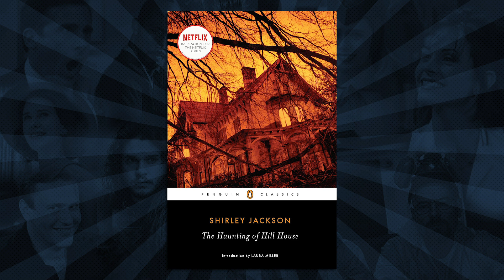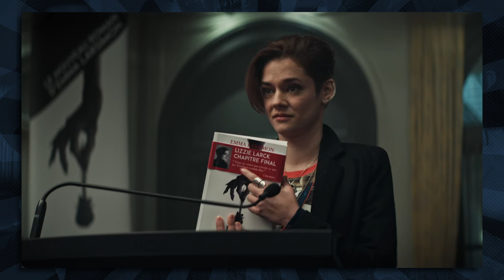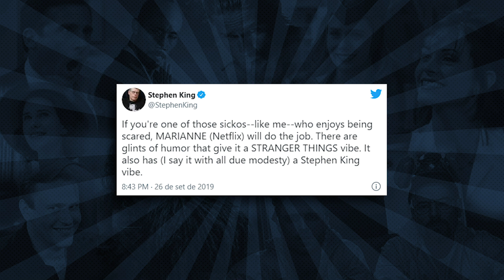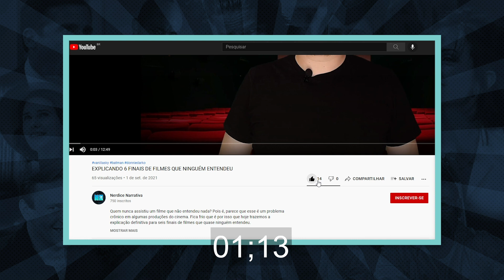10 SÉRIES DE TERROR E SUSPENSE PRA ASSISTIR NOS STREAMINGS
Conhecia algumas das séries desta lista? Quais? Deixa aí nos comentários! Esta lista de 10 séries de terror e suspense foi feita especialmente pra você! Fica comigo até o fim que você não vai se arrepender!

Vale constar que a maioria deles você encontra na Netflix, Amazon, Star Plus, HBO Max e demais plataformas de streaming. Então prepara a pipoca e vem conferir!

Assim você valoriza o nosso trabalho e ainda por cima recebe notificações do YouTube sempre que lançarmos vídeo novo pra você.

👊💓  Deem uma força aí e sigam o perfil pessoal dos roteiristas do Nerdice Narrativa:

📚 E comprem os livros e outras obras literárias dos nossos roteiristas!

Pablo Zorzi

🎵🎵 Músicas utilizadas 🎵🎵

INTRO

Música 286

Séries de terror
Séries de suspense
Séries Netflix
Séries Amazon prime
Séries HBO Max
Séries Globo Play
Séries streaming
Them
Kingdom
Black Summer
A maldição da mansão bly
The Haunting of Bly Manor
A Maldição da Residência Hill
The Haunting of Hill House
American Horror Stories
American Horror Story
Bates Motel
Killing Eve